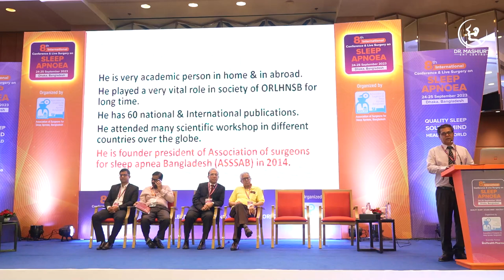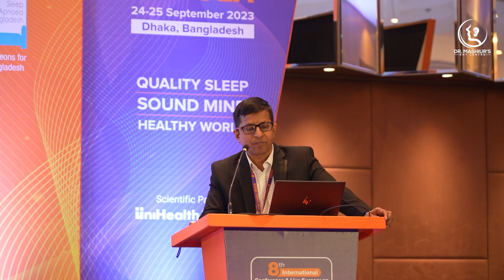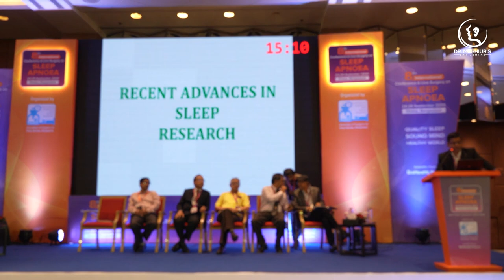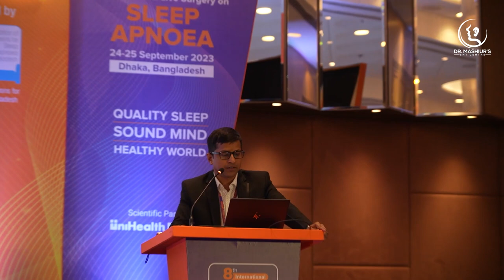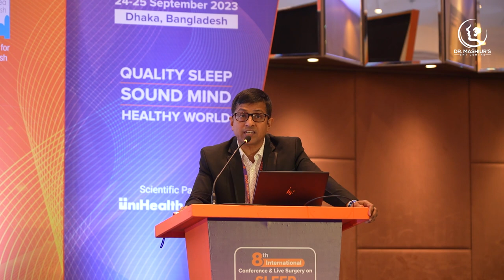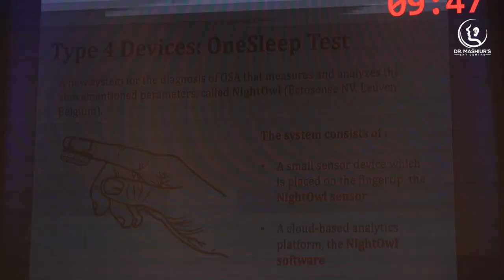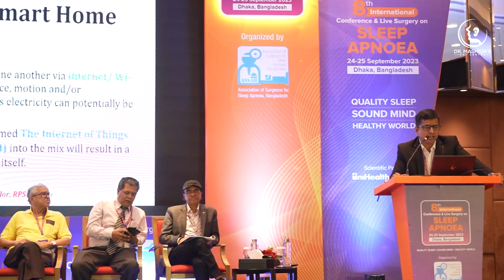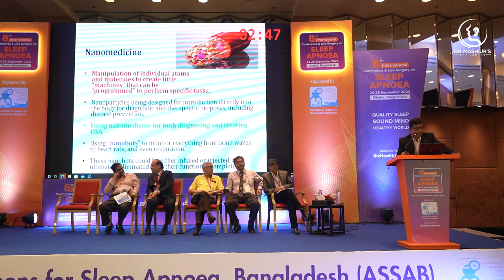Recent Advancement in Obstructive Sleep Apnea by Dr Dipankar Datta from Kolkata